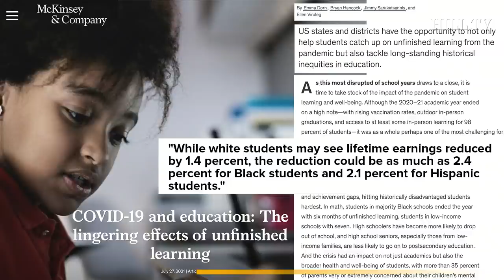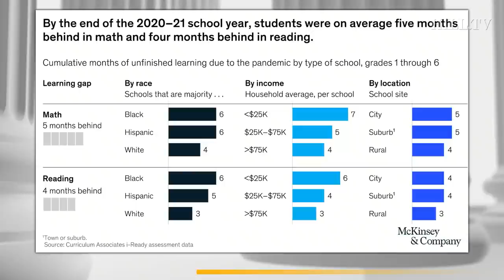Kim Iversen: Remote Learning Sets MILLIONS Of Kids Up For FAILURE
Kim Iversen breaks down a new McKinsey and Company study on the impacts of school closures on kids.